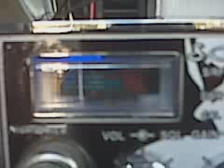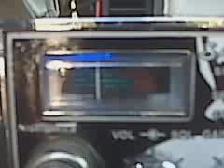Battle in the grass - 808, Mod Squad, Pineapple Juice, Hot Dog.3GP